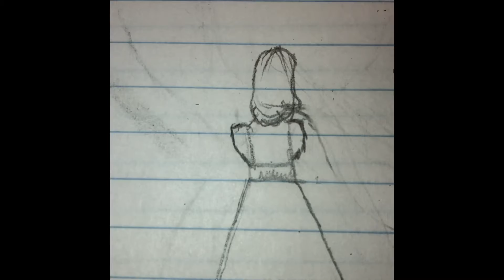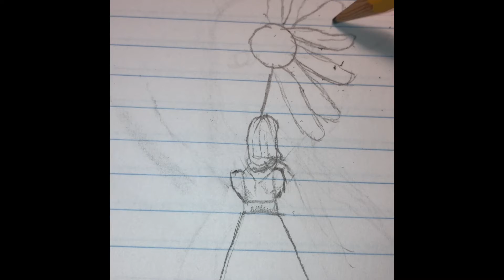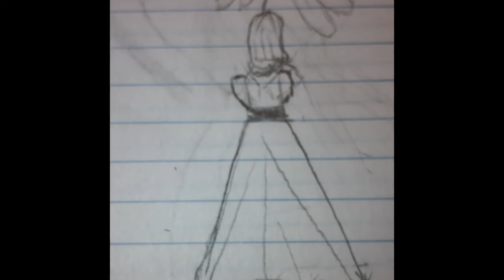Drawing a girl holding a giant flower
Hi guys. This time I do not think sorry will do it for y’all but I’ve been very busy lately and I had no time to draw. Anyways I really hope you enjoy this video bye. ❤️❤️